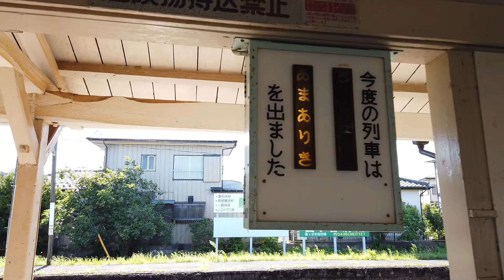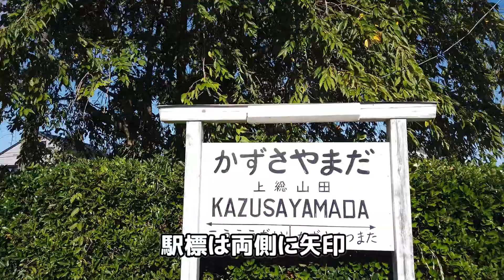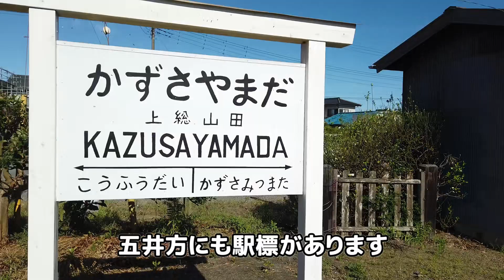[駅記録]2020年9月 小湊鐵道 上総山田駅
海土有木駅から一つ下りが上総山田駅です。この駅も貨物側線が残っています。
小湊鐵道とＪＲは線路がつながっていないため、キハ４０東北支社色は千葉貨物駅まで回送された後、この貨物側線を使って小湊鐵道に入線しました。

撮影機材
　移動：AS50
　駅構内：OsmoPocket